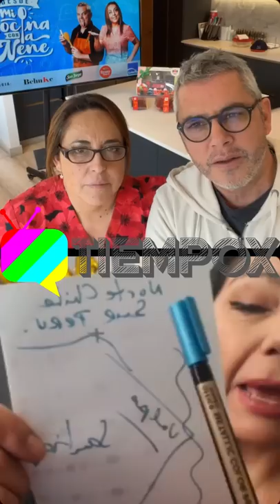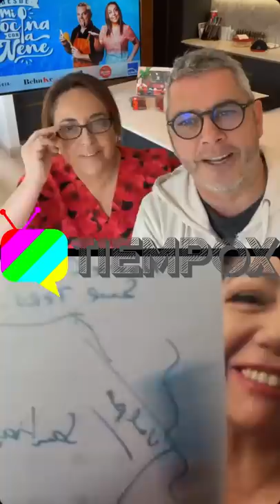VANESSA DAROCH REITERA SU PREDICCIÓN DE UN FUERTE TERREMOTO EN CHILE Y PERÚ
Vanessa Daroch se convirtió en tendencia en TikTok la semana pasada, ya que se viralizó el video donde habla con “Relaja2” de TiempoX respecto a la posibilidad de un fuerte terremoto en Chile. Esta tarde de miércoles, en conversación con José Miguel Viñuela, la médium nacional reiteró su predicción y aseguró que “esto no es asustar”.